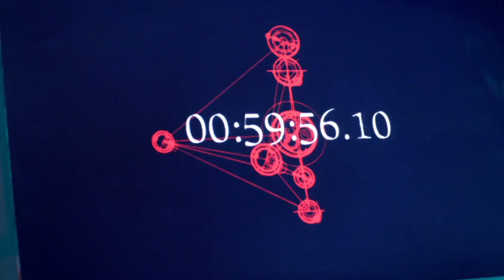Доктор устанавливает самоуничтожение ТАРДИС | Путешествие к центру ТАРДИС | Доктор Кто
Фрагмент взят из серии: Путешествие к центру ТАРДИС | 7 сезон 10 серия